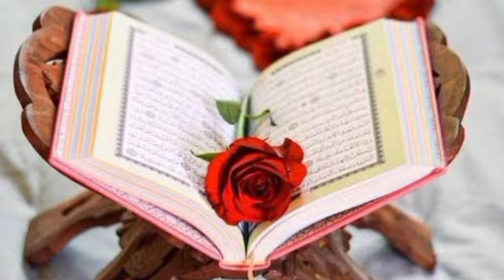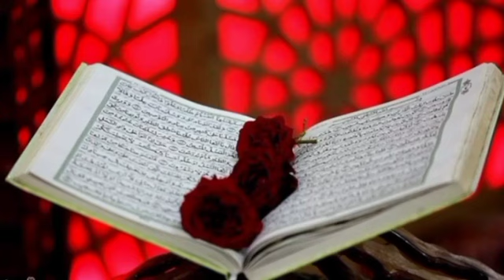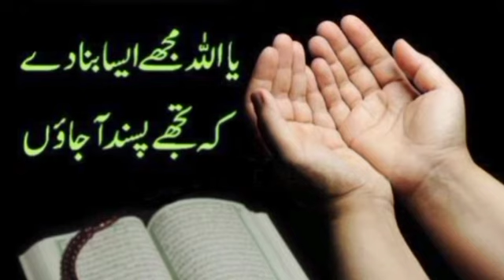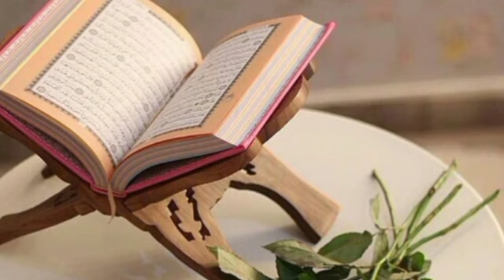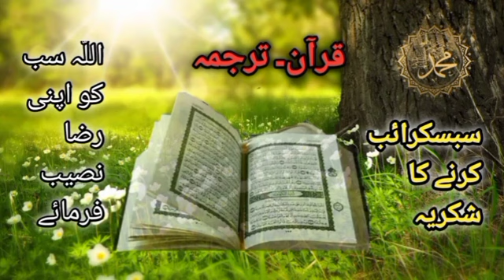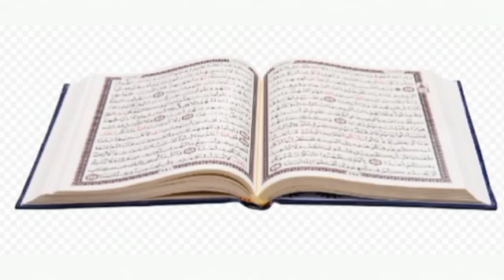Dars 243 Sura Tawba 6 ayat 33-37 Mofti Naeem ullah "Subscribe channel